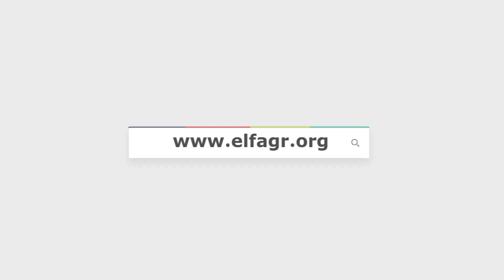معتز هشام لـ الفجر الفني: واجب مشاركة الأبناء في قرارات الآباء ولا يصح أن يكونوا على الهامش